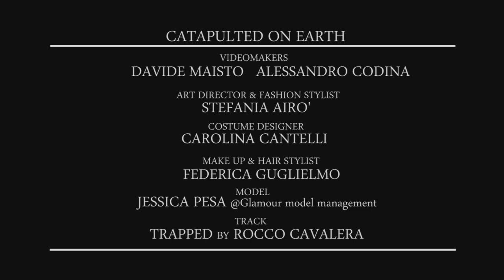Catapulted On Earth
MIROIR MAGAZINE "2014 preview"

STEFANIA AIRO'
Art Director & Fashion Stylist

As in science fiction tales, the editorial deals with an alien catapulted on earth. She brings love and peace with her, relieving our society anger, anxieties and worries.

The world around her is full of conflicts and tensions, but the alien defeats all these bad energies by spreading out happiness and peacefulness all over the universe.

We are honored to present a MIROIR Magazine "2014 Preview" featured in this fashion video with the talented team of:

STEFANIA AIRO'

Click here for the website of Stefania Airo

PHOTOGRAPHERS: Riccardo Roberti, Paolo Stucchi

ART DIRECTOR & FASHION STYLIST: Stefania Airo'

COSTUME DESIGNER: Carolina Cantelli

MAKE UP & HAIR STYLIST: Federica Guglielmo

MODEL: Jessica Pesa @Glamour Model Management

VIDEOMAKERS: Davide Maisto, Alessandro Codina

TRACK: Trapped by Rocco Cavalera

CREDITS:
DRESS BY GIULIA GRINCIA
VINTAGE RING
SANDALS BY GAIA D'ESTE
COLLAR BY GIULIA GRINCIA
EARRINGS BY TIFFANY
DRESS BY CAROLINA CANTELLI
BRACELET TU.BE BY SARA ZANOBI
DRESS BY SIMONE BRUNO
BRACELET CREATEWEB BY RUSH
SANDALS BY EMILIO PUCCI
BODY BY JACOPO FERRARO
EARRINGS BY FORMESPAZIO CIGOLA
SANDALS BY SERGIO ROSSI

The full portfolio of beautiful photos from the Catapulted On Earth series will be published soon in MIROIR MAGAZINE!